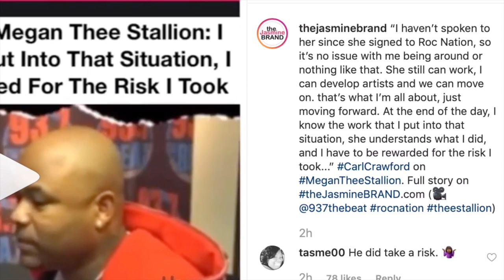Megan thee Stallion gets brought up when Carl Crawford says "I have to be rewarded for the risk"